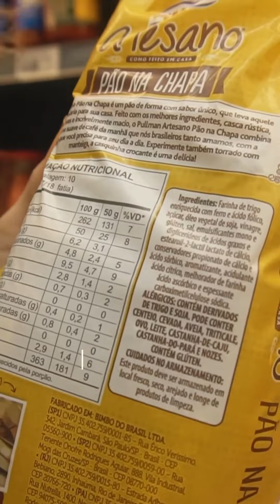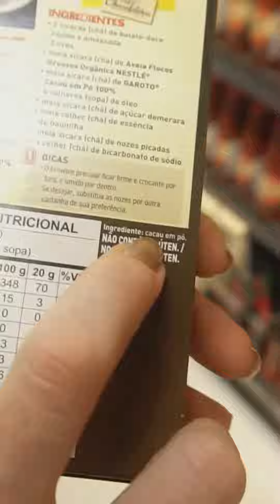Saiba como ler um rótulo nutricional!